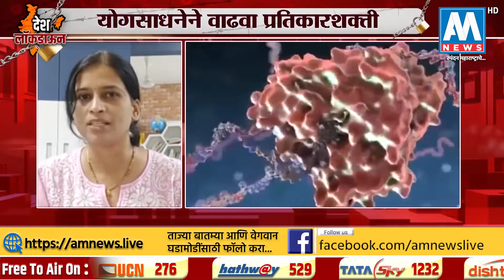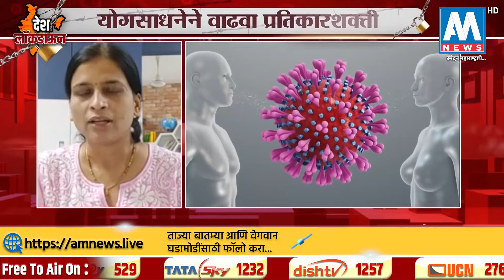BreakingNews CoronaVirus : कोरोनाच्या पार्श्वभुमीवर डॉ. अर्पणा कुलकर्णी यांच्याशी बातचीत